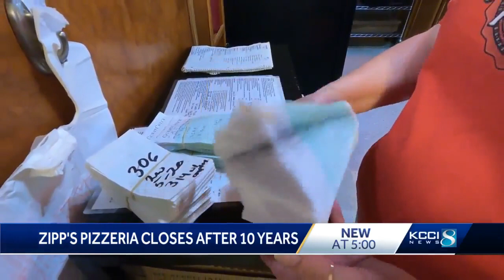Popular Iowa pizzeria closing after 10 years in business